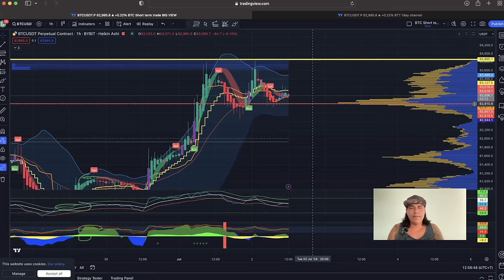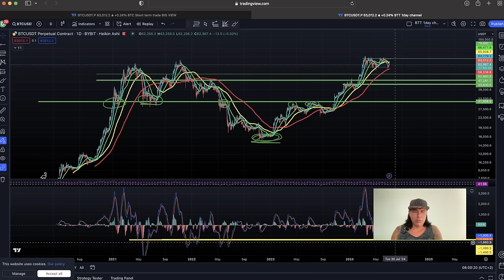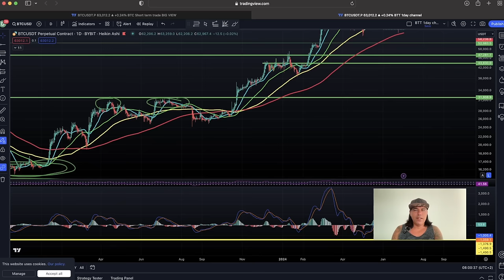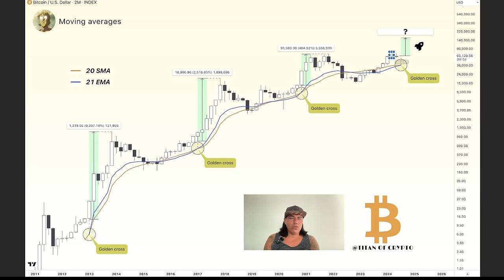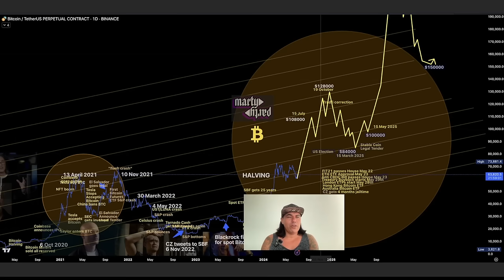BITCOIN SIGNALS VERY IMPORTANT CROSS!!!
⏰ Time Stamps ⏰
0:00 Intro
00:10 NEWS
03:47 BITCOIN CHARTS
16:18 Crypto Tip USDT
18:44 Inspirational

✅ TRAVEL

✅ EDUCATION

🔥🔥COOL STUFF 🔥🔥